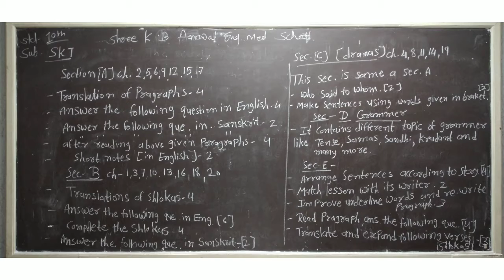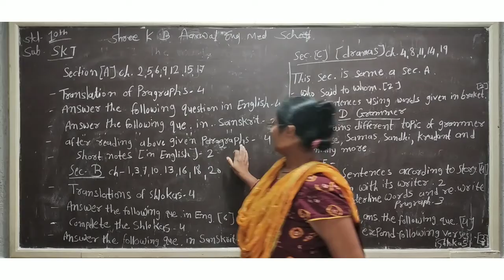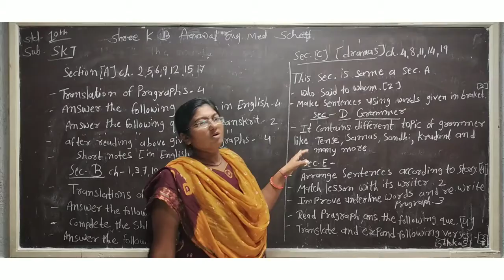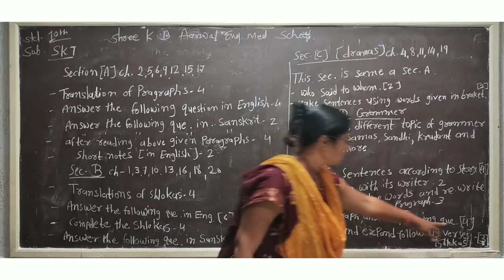STD-10|| ENGLISH ||MEDIUM ||SANSKRIT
Blue print